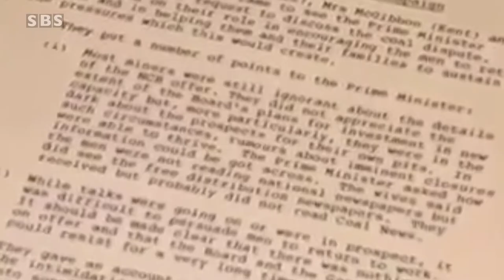The Dalbeattie Report - Informing Scotland Special Report